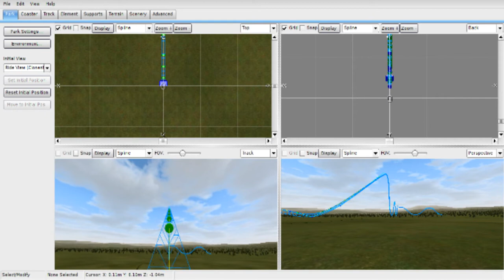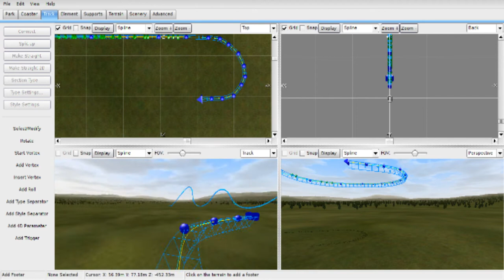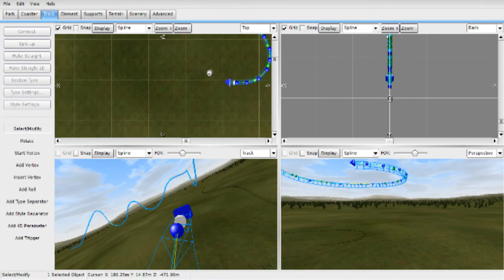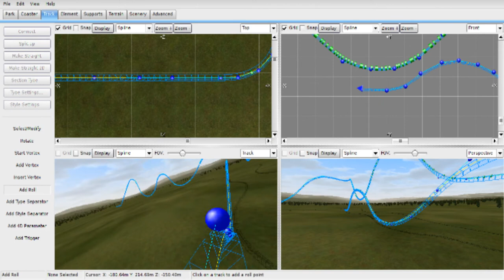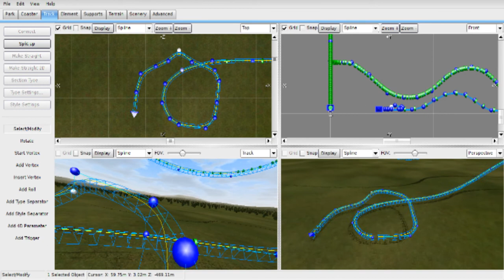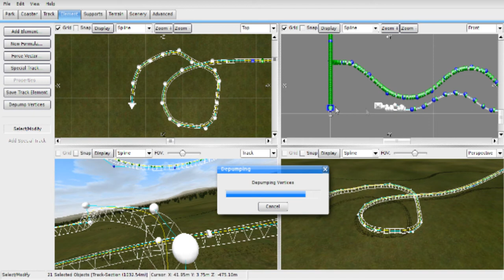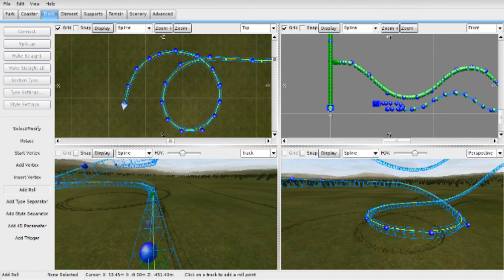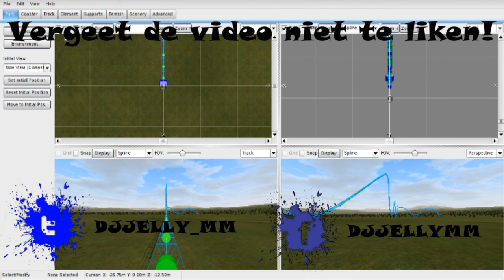NOLIMITS 2 - BUILD TUTORIAL [DUTCH] #2